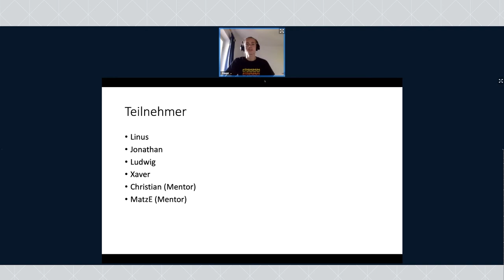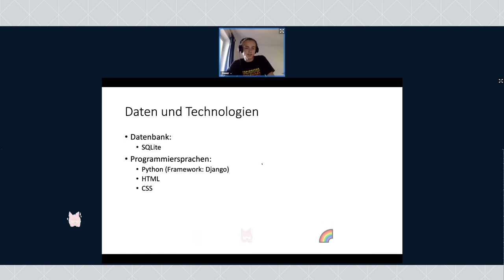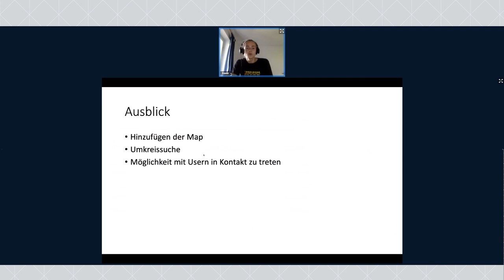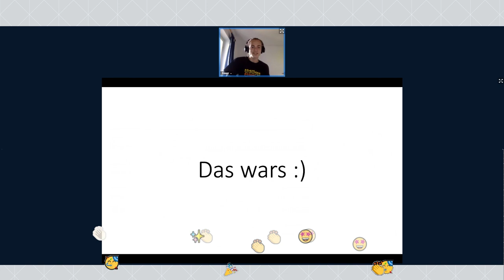FindNewFriends | Jugend hackt in Köln 2021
wo?

was?